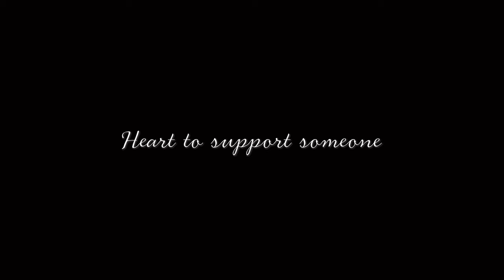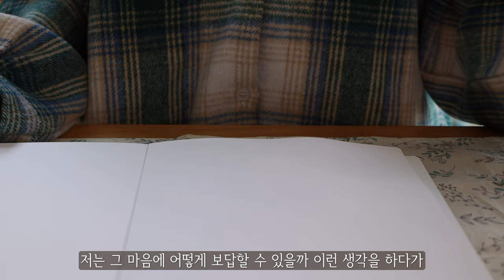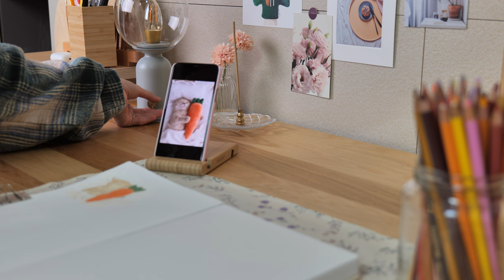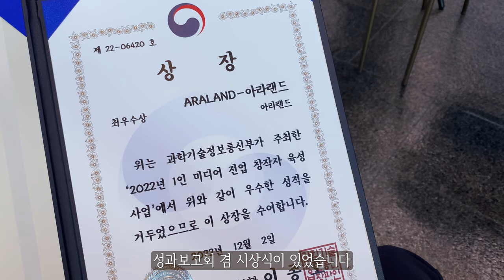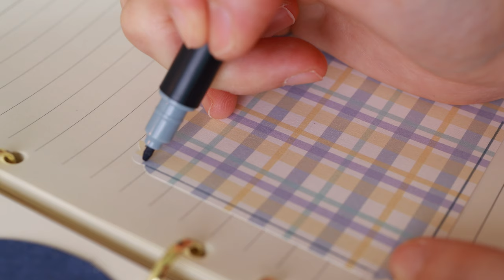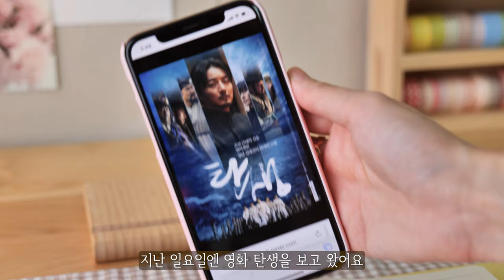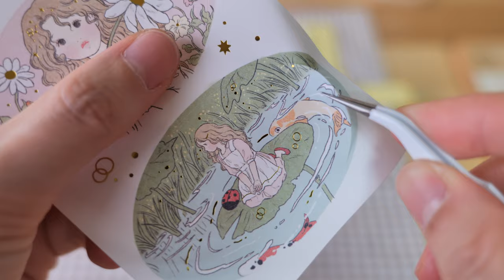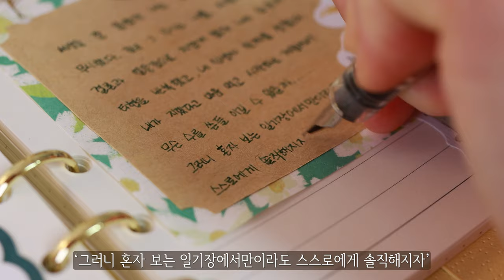누군가를 응원한다는 것은💛고양이 그림 그리고 다꾸하면서 생각을 나눠요 Araland drawing & journal vlog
이번 영상에서는 평소처럼 다꾸도 하고
누군가를 응원하는 마음에 대해 이야기해보았어요.
저를 응원해주시는 모든 분들, 정말 감사합니다!
저도 마음을 다해 여러분의 삶을 응원할게요❤
즐거운 주말 보내시기 바라요.

*music
Paper Planes - Golden Love
Taxi Letter Riders - Light Storm